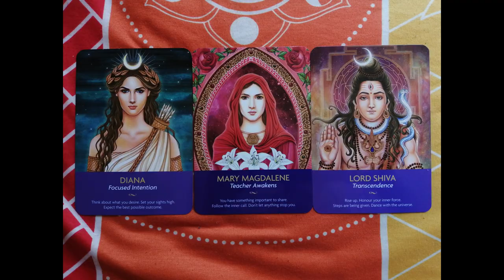Episode 25 - How to deal with the news 18/10/2020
Thanks for all those who joined Sunday (18/10 /2020). I had Vanessa and Beryl with me.
Beryl's Quote : "Open though my eyes that I can behold wonderous things out of thy law.
Have an awesome day filled with love"

This was the Satsang and Guided Meditation done with Fiona from Portal of Alchemy, Kloof.

Card messages for today from Keepers of the Light  Oracle Cards
               Diana - Focused Intention
"think about what you desire. Set your sights higher. Expect the best possible outcome"

               Mary Magdalena - Teacher Awakens "You have something important to share. Follow the inner call. Don't let anything stop you"

               Lord Shiva - Transcendence "Rise up. Honor your inner force. Steps are being given. Dance with the Universe"

Reading from The Great Human Potential. Walking in one's own light. Teaching from the Pleiades and the Hathors by Tom Kenyon and Wendy Kennedy
              Chapter on  How to deal with the news

Guided meditation where you get an opportunity for transcendence .

I really am grateful for every donation to continue doing this work and sharing the messages I am guided to

Namaste
Fiona
Portal of Alchemy
Transformational Coach,  Metaphysical Teacher,  Intuitive Empath Energy Healer

(Video Editing and Graphics by Dandylion Design)